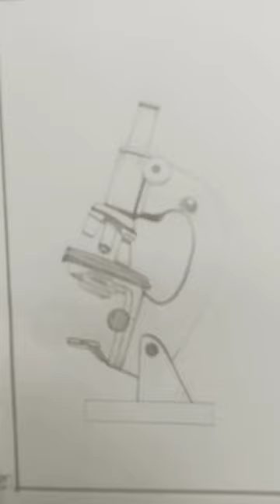Drawing Microscope 🔬/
Scientific Drawing/